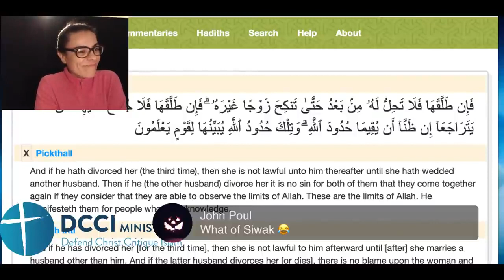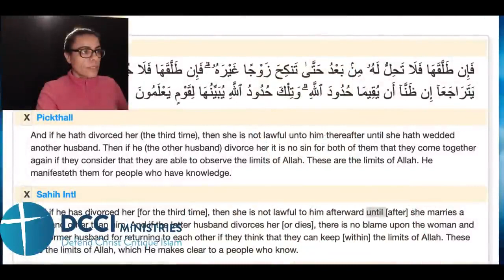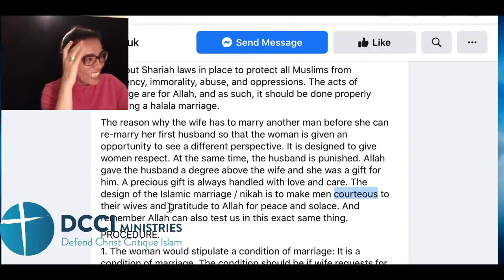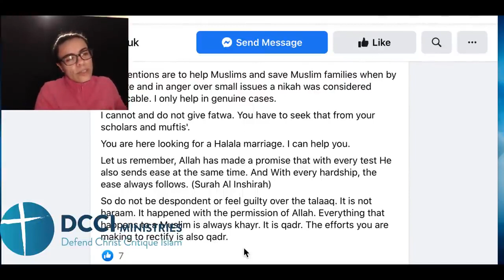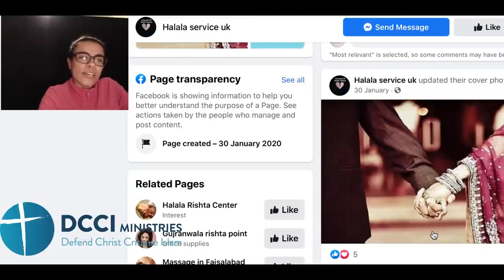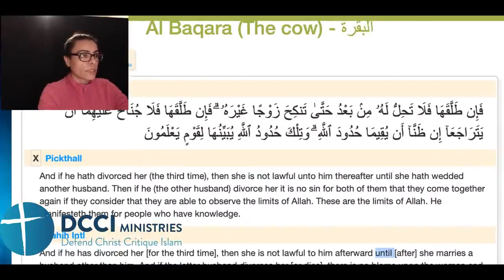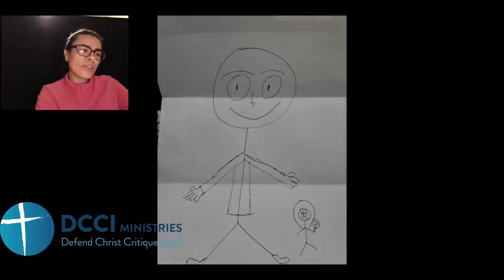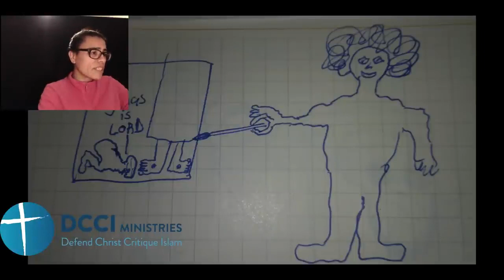Halala Happiness Marry have sex with a stranger to save our marriage